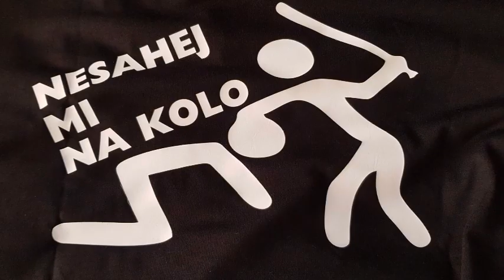Bikepark BÍLÁ - Nesahej mi na kolo VOL. 1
Bílá 2018